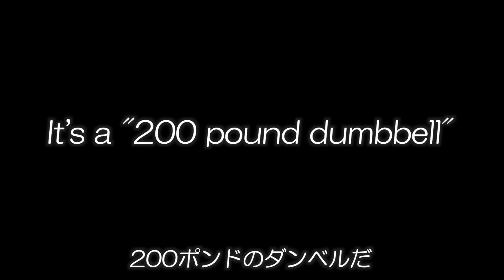【筋トレ】80kg超えのおデブ二人、ガチで痩せます。